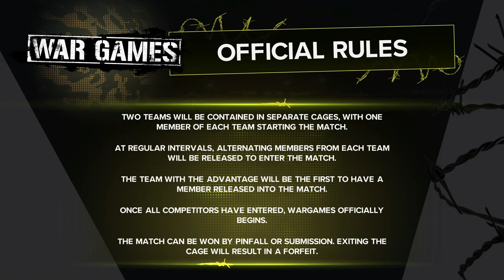WWE 2K24 MyRise Unleashed - Heavy Is The Head Of WWE Gm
WWE 2K24 MyRise Unleashed - Heavy Is The Head Of WWE Gm. This is a look at the life of a WWE Superstar, from their humble beginnings to their ultimate goal of becoming the WWE Champion.